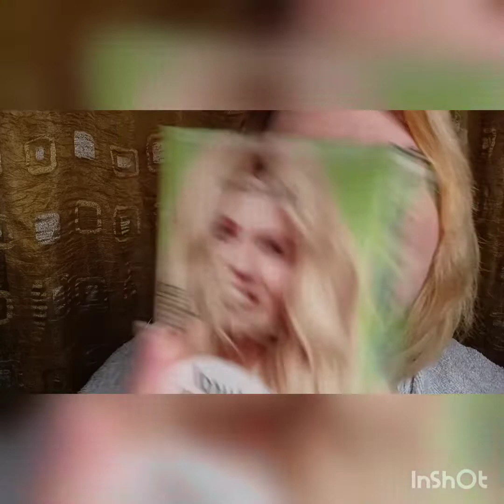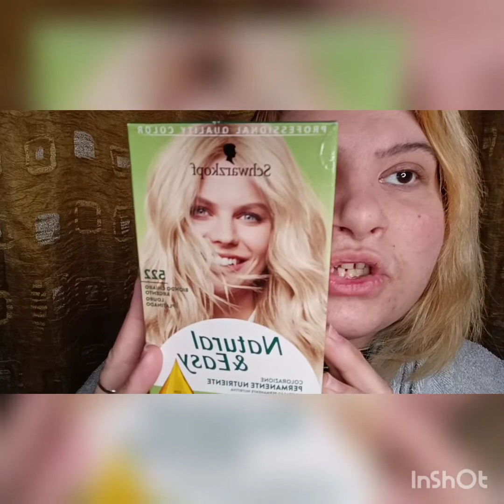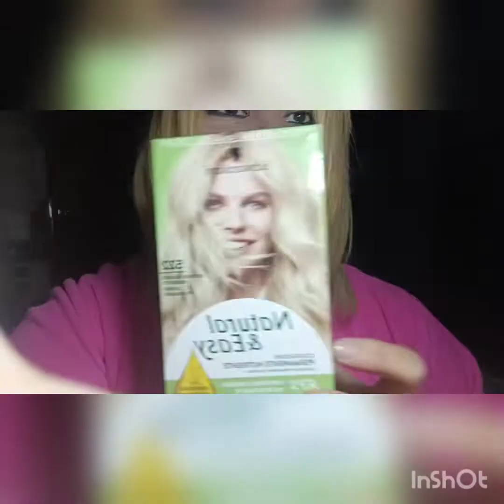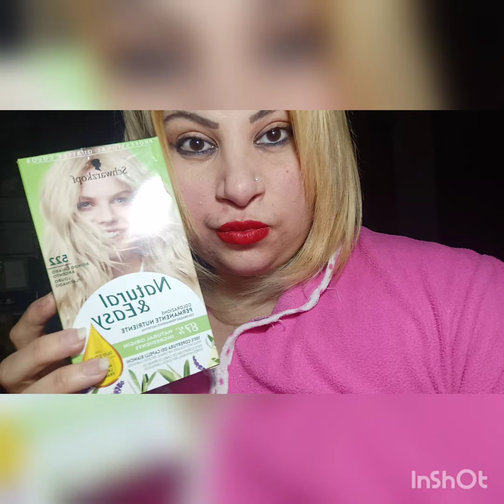Proviamo la tinta (Natural & Easy 522 Biondo Chiaro Argento) + (Maschera S.O.S Viola)